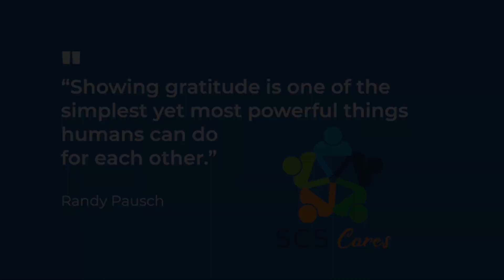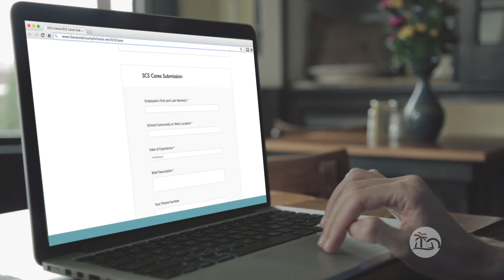Did You Know? | SCS Cares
Did you know, the SCS CARES Program is an opportunity for parents, staff, and community members to recognize SCS employees for going above and beyond to help others and show they care. We invite you to submit your story to acknowledge the good work of SCS employees by visiting